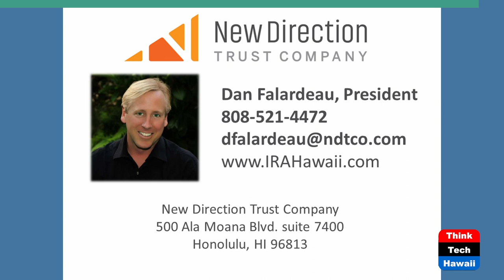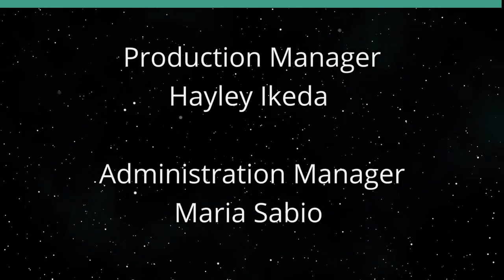Buying Real Estate with Self-Directed IRAs (Inside Hawaii Real Estate)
Investment Advantages of Self-Directed IRAs.  The hosts for this show are Will Tanaka and Leonie Lam.  The guest is Dan Falardeau.

Join Hosts Will Tanaka and Leonie Lam as they welcome special guest Dan Falardeau, President of New Direction Trust Company, to have an engaging discussion about using Self-Directed IRA retirement accounts to invest in real estate.  Dan provides valuable insights into a topic that is not widely known, but is a well-established concept of using Self-Directed IRAs to invest in single family homes, apartments, commercial properties, condos and other types of real estate

Underwriters:
Michael Sklarz
The Cooke Foundation
Hawaii Energy
Hawaii Energy Policy Forum
Hawaiian Electric
Galen Ho of Immersive Worlds
Kamehameha Schools